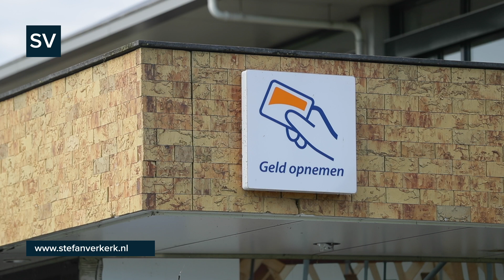Plofkraak op geldautomaat Rabobank Paterijstraat Elburg - ©StefanVerkerk.nl